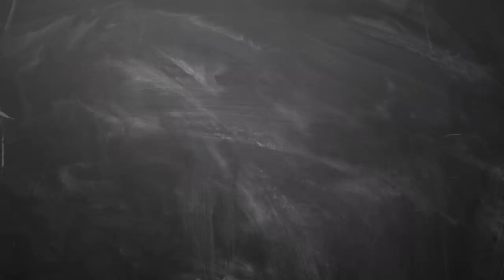14 3 2019 இன்றைய ராசி பலன் Indraya rasi palan Tamil 14th march